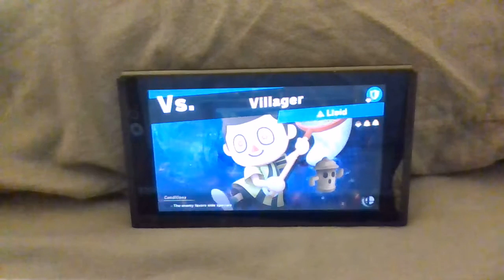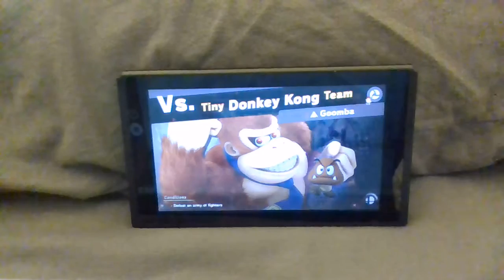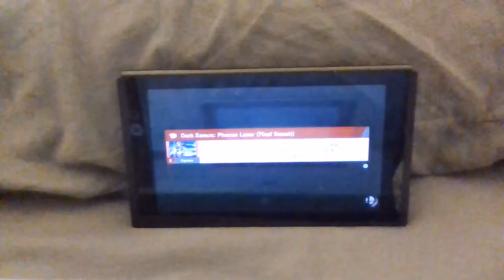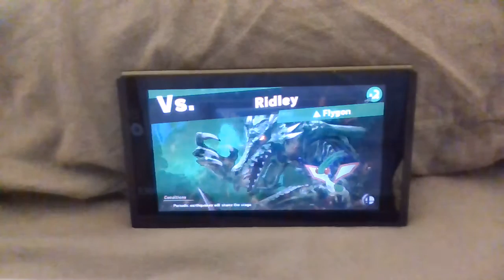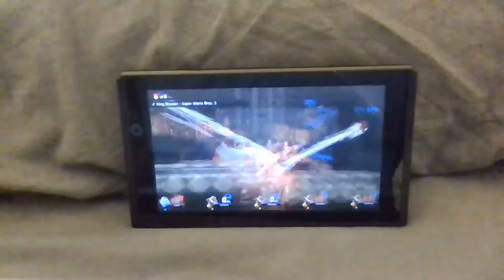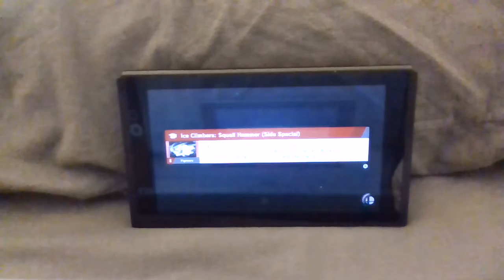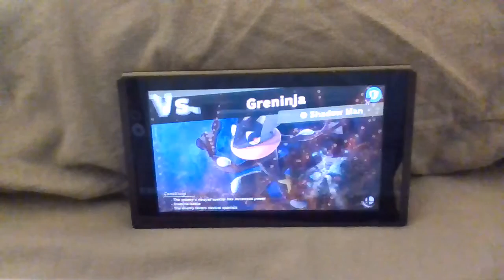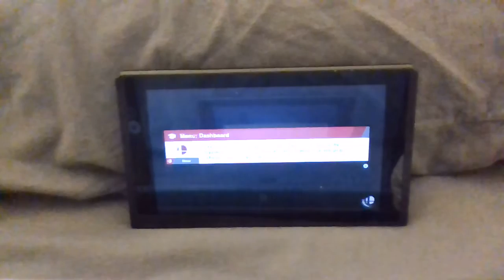SSBU World of Light - Easy, Kirby Only, No Spirits Challenge [Part 4]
Through the fire and the flames, we will carry on!
...Until we inevitably lose to Ho-Oh again.